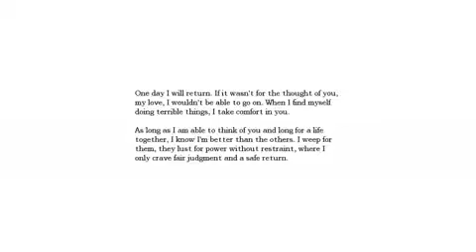Let's Play Amnesia The Dark Descent Part 4